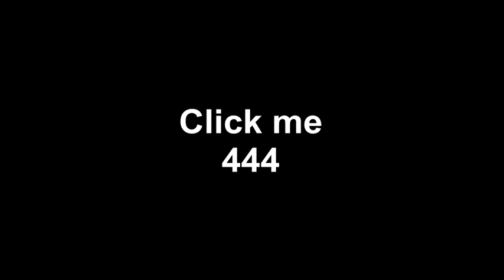Bolis Tarbarita - Click me 444